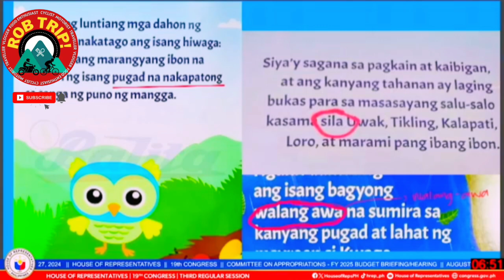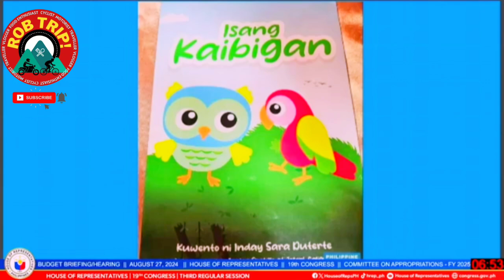WHAT! OVP SARA DUTERTE AT CONG. MANUEL NAGKAINITAN SA MALING LIBRO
2. No copyright is claimed and to the extent that material may appear to be infringed, I assert that such alleged infringement is permissible under U.S. and Philippine copyright law. If you believe the material has been used in an unauthorized manner, please contact the poster.
3. This video is not associated with any company or products mentioned in the video.
4. No intention to infringe photos or audio used in this video. I do not own them and no infringement intended..